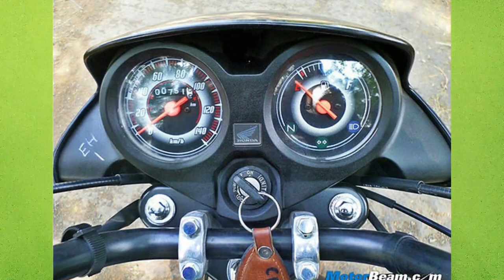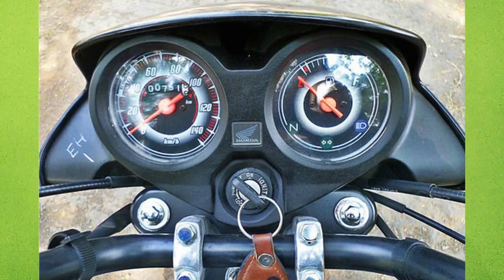2020 BS6 Honda CD 110 Dream FI launched at Rs 62,729/-* l *Hindi*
2020 BS6 Honda CD 110 Dream FI launched at Rs 62,729/-* l *Hindi*

Previous video:-

2020 Vespa NOTTE 125 FI Launch Price Rs 91,864* l *Hindi* *High Price*

I Used:-